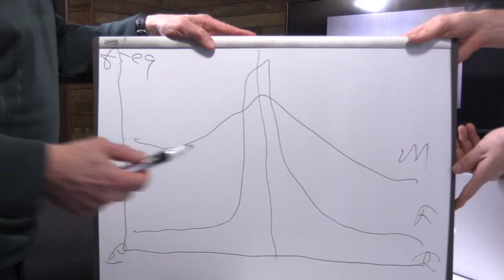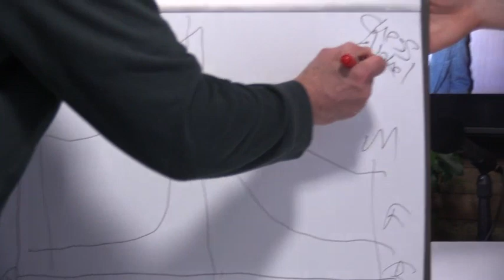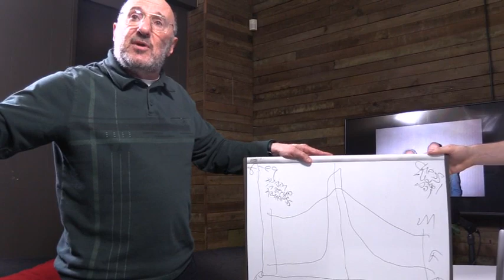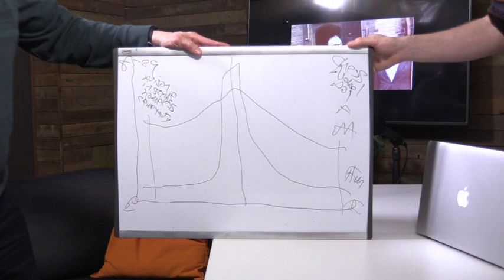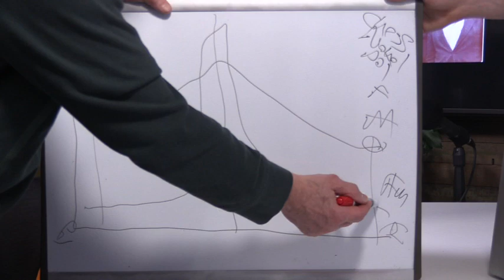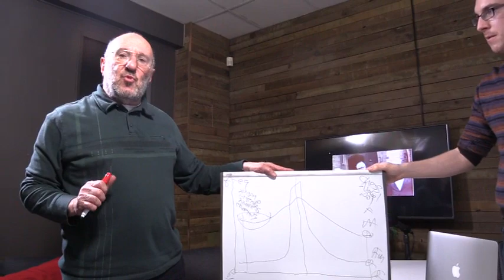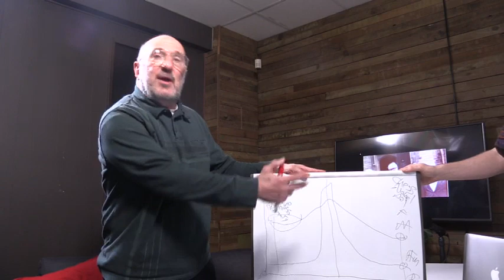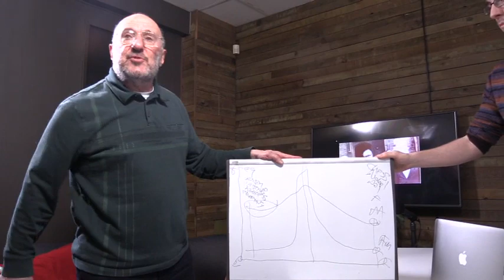Rothbard Live: It's a Block Party!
Walter Block joins Caleb in-studio to discuss why everything should be privatized (starting at 0:00:00), why men are nature's crapshoot and women are nature's insurance policy (1:10:00). Walter also shares some stories about Murray Rothbard starting around 19:05 Hoppe and open borders come into play, so to speak, around 47:00 We physically remove ourselves at 1:57:46